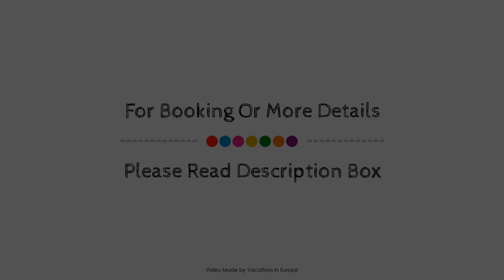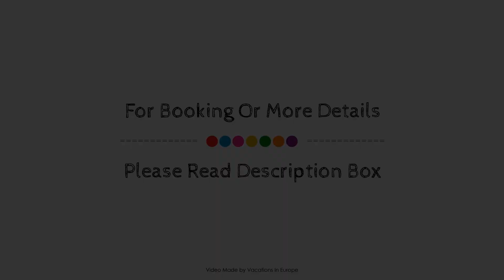Vranas Ambiance Hotel, Crete Island, Greece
About Property:
Stop at Vranas Studios to discover the wonders of Crete Island. Featuring a complete list of amenities, guests will find their stay at the property a comfortable one. All the necessary facilities, including free Wi-Fi in all rooms, bar, are at hand. Guestrooms are designed to provide an optimal level of comfort with welcoming decor and some offering convenient amenities like air conditioning, heating, balcony/terrace, television, kitchenette. The hotel offers various recreational opportunities. Vranas Studios is an excellent choice from which to explore Crete Island or to simply relax and rejuvenate.
Searching For
1. Vranas Ambiance Hotel - Crete Island
2. Vranas Ambiance Hotel - Crete Island Virtual Tour
3. Vranas Ambiance Hotel - Crete Island Rooms
4. Vranas Ambiance Hotel - Crete Island Amenities
5. Vranas Ambiance Hotel - Crete Island Videos
6. Vranas Ambiance Hotel - Crete Island Offers
7. Vranas Ambiance Hotel - Crete Island Deals
Audio Credit:
Track Title: Subway Dreams
Artist: Dan Henig